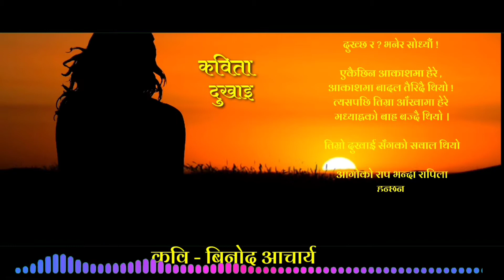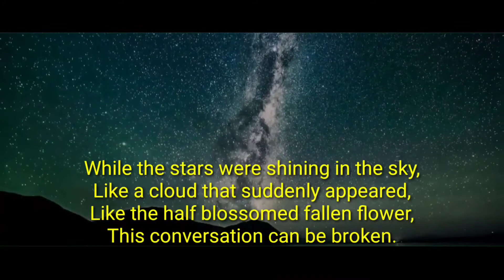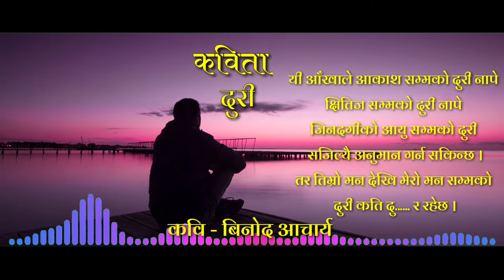मनछुने नेपाली कविताहरु | heart touching poem | दुखाइ | यात्रा | nepali kabita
कवि :- बिनोद आचार्य
वाचक :- मुक्त उदास

'दुखाई'

दुख्छ र ? भनेर सोध्यौं !

एकैछिन आकाशमा हेरे ,
आकाशमा बादल तैरिदै थियो !
त्यसपछि तिम्रा आँखामा हेरे
मध्याह्नको बाह्र बज्दै थियो ।

तिम्रो दुखाई सँगको सवाल थियो
आगोको राप भन्दा रापिला हुन्छन
प्रतिप्रश्नहरु .
त्यसैले मौन रहे ।

सायद दुखाईहरु पनि
मौन रहेरै दुखिरहन चाहन्छन ।

कवि :- बिनोद आचार्य
अंग्रेजी अनुवाद :- दुर्गा प्रसाद ढकाल
वाचक :- मुक्त उदास

तय नगरिएको यात्रामा
यो बाटोमा यसरी ठोक्किनु
यो एउटा संयोग मात्र होइन ।

सायद एउटा जिन्दगीको आयु भन्दा
निकै ला... मो छ यो बाटोको आयु
र दुरी उत्तिकै छोटो छ
पाइलाहरुको रफ्तार भन्दा ।

आकाशमा ताराहरु सजिदै गर्दा
एक्कासि लागेको बादल जसरी ,
आधा फक्रीएर झरेको फुल जस्तै
चुडिन सक्छ यो संबाद पनि!

मन चङ्गा बनेर उडिरहेको बेला
हिड्दा- हिड्दैको आधा बाटोमै
ओठमा फक्रीदै गरेको गुराँस ओइलिन सक्छ
समयले जुनसुकै बेला 'सावधान'भन्न सक्छ ।
कहिले काही सम्झनाका बाछिटाहरुले
नराम्रो सँग हिर्काए भने ,
हिस्स हासेर फर्काउन बाँकी रहेका
केहि मुस्कानहरु सम्झनु !

अन्तिम सत्य त यहि नै हो ...
हामी त्यहाँसम्म सँगै हुन सक्छौ ...
जहाँ पुग्दासम्म 'तिमी'र 'म'
फरक दिशामा फर्किनु पर्ने छैन ।

कवि :- विनोद आचार्य
वाचक :- मुक्त उदास

'दुरी'
यी आँखाले आकाश सम्मको
दुरी नापे
क्षितिज सम्मको दुरी नापे ,
जिनदगीको आयु सम्मको दुरी
सजिल्यै अनुमान गर्न सकिन्छ ।
तर तिम्रो मन देखि मेरो मन सम्मको
दुरी कति दु. र रहेछ ।